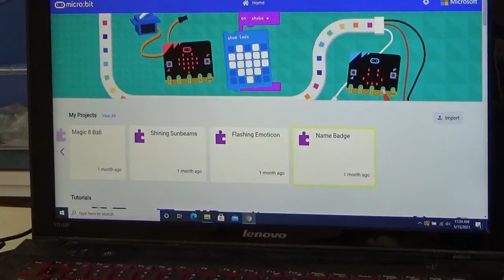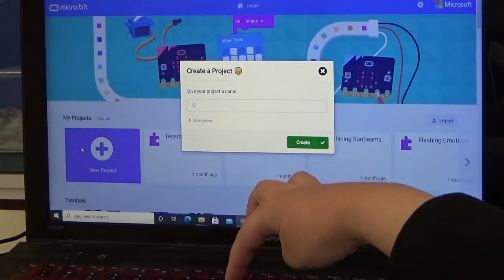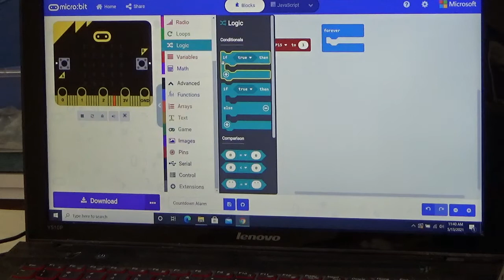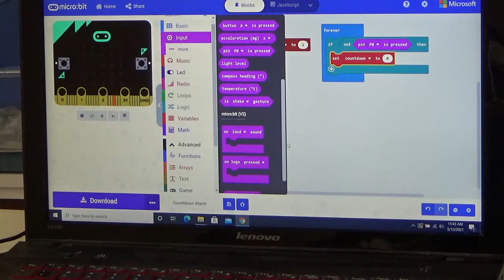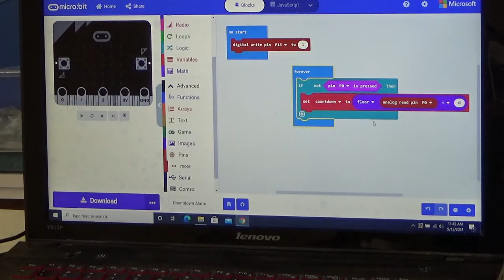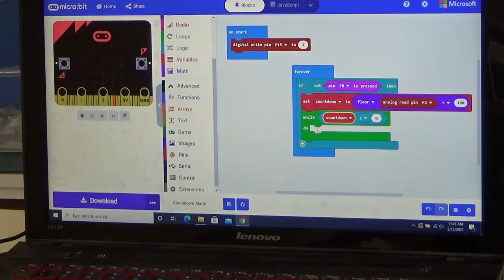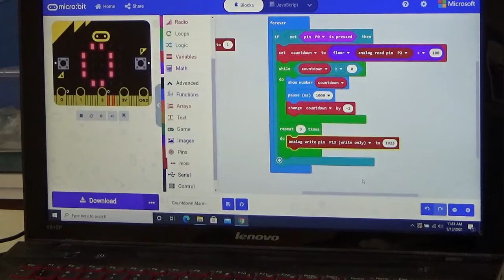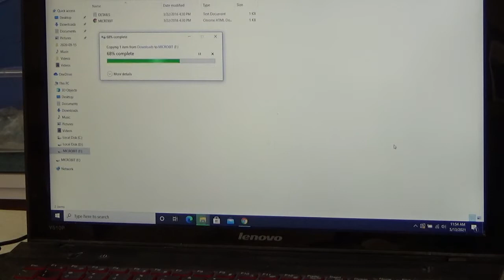Coding Craze Virtual Program - Monday, June 7, 2021 at 5:30 pm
NOTE:  littleBits was founded in 2011 by Ayah Bdeir, and acquired by Sphero in 2019.

NOTE: Micro:bit was created by BBC Learning in 2015.  To learn more about the micro:bit, please click on the following

NOTE:  MakeCode was created by Microsoft.

NOTE: The project demonstrated in today's video was provided by the "littleBits Classroom" website.  The review these project, as well as other projects, please click on the following

Good Afternoon Boys & Girls!  My name is Ms. Brianne, and I am from the Youth Services Department of the Westhampton Free Library!

Welcome to our final session of Coding Craze for the school year!  We will meet again in September!  Until further notice, this club will meet virtually once a month on a Monday in order to discover the latest in coding games and toys.

Hopefully, we can meet again and you will have the chance to interact with out many coding toys and games.  Right now, please enjoy the demonstrations I will have during future sessions.

In this video, you will learn how to combine Sphero's littleBits, BBC's Micro:bit, and Microsoft's MakeCode in order to create a countdown alarm that you can use in order to ring in important holidays and events!

Thank you very much for joining my program today.  Please visit the Westhampton Free Library website for other virtual programs the library has to offer!